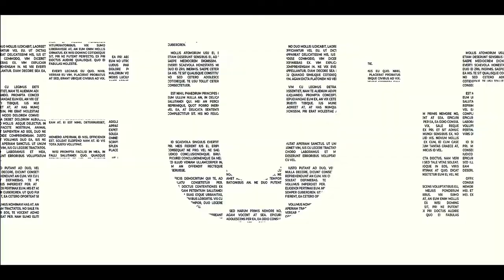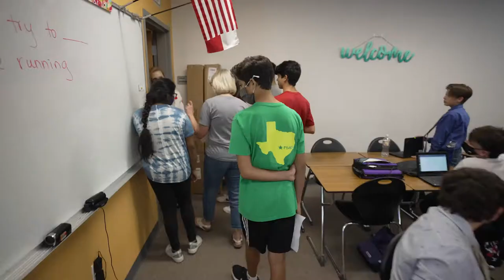Campus Connection: Stiles Middle School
Looking for some Sunday motivation? Get a spark from the Stiles Spartans! Students perform a the highest levels, preparing for a season of band that included a trip to the Midwest Clinic as a national Honor Band. The theatre classroom features student leaders preparing their peers for their performances by leading a warm-up exercise. With all these amazing stories to tell, we ended our visit with the new broadcast journalism cast. Our middle schools are offering more new student experiences than ever before, thanks to caring educators connecting with students across our 1LISD.